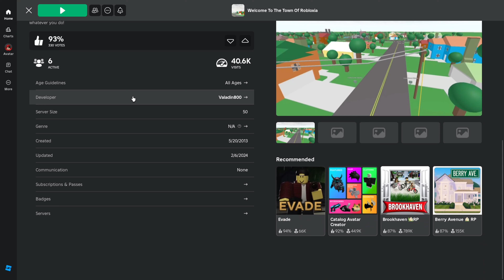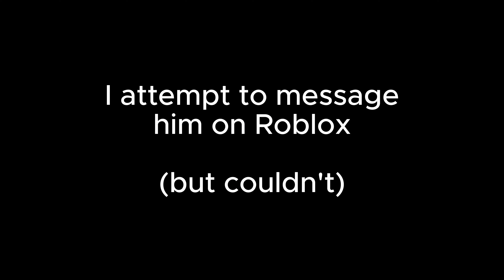Nostalgic Roblox Game - Welcome to the Town of Robloxia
Welcome back to Nostalgia. Today, I'm playing Welcome to the Town of Robloxia. A game that was removed from Roblox in 2017 after it got put under review, but it has been reuploaded multiple times. Enjoy!